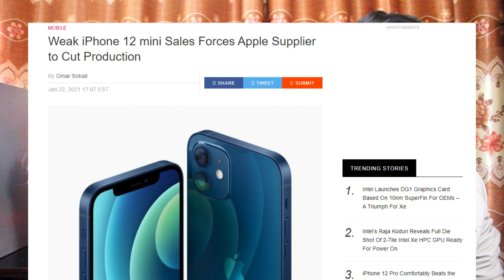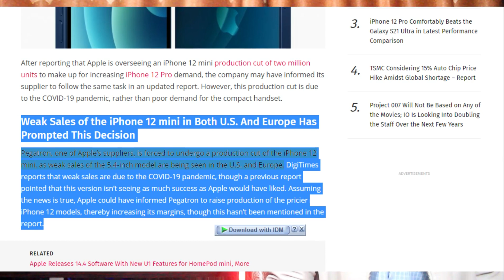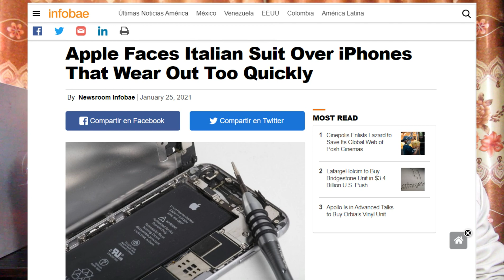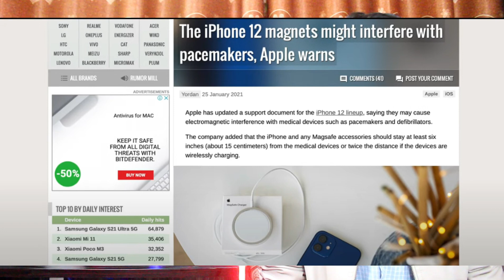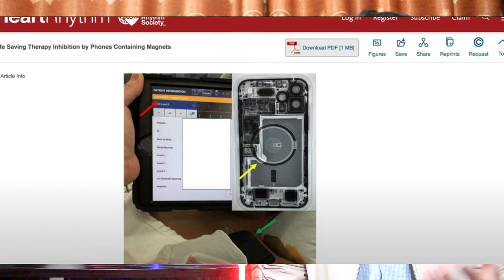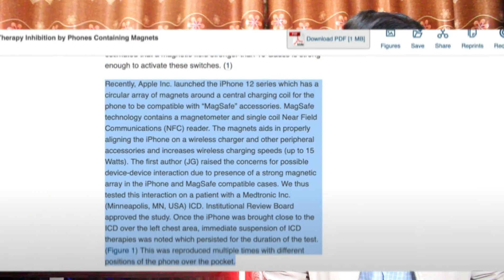Apple Confirmed Very Serious Issues With iPhone 12 Series - Don't Buy iPhone 12 Before Watching This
Apple iPhone 12 Series Big Problem, Apple Confirmed Very Serious Issues With iPhone 12 Series, Don't Buy iPhone 12 Before Watching This, Apple Is Facing Major Issues With iPhone 12 Series
In this video I will talk about current APPLE iPhone 12 Issues which Apple is facing right now after launching the iPhone 12 series phones, in these major issue many things are happening such as iPhone 12 mini sales are going down according to apple & Apple iPhone 12 users facing flickering screen issue and green tint issue, for further details watch this video till end.